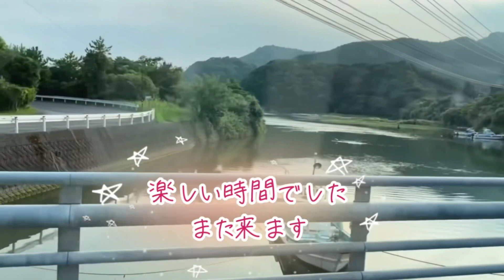海で遊んだ帰り道の車内で❤️可愛いを連発するわんこ達🐶＋楽しい晩御飯😋